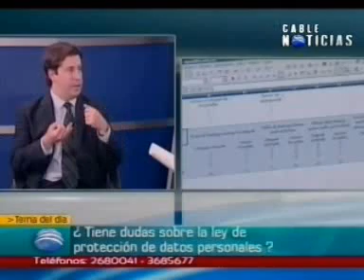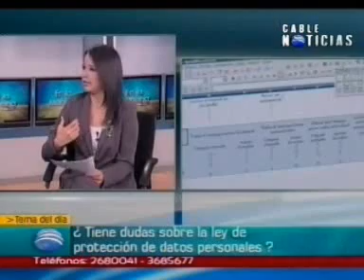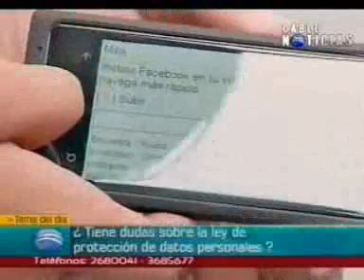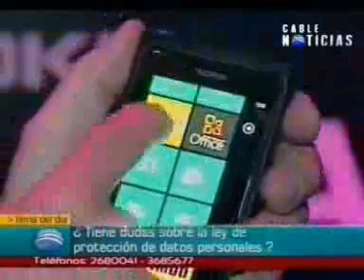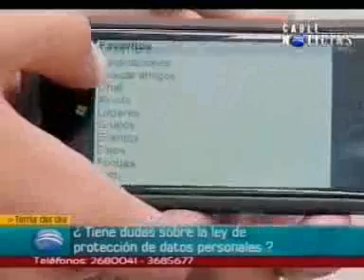Entrevista Delegado Protección de Datos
José Alejandro Bermúdez, Delegado para la Protección de Datos de la SIC en entrevista con Cable Noticias.